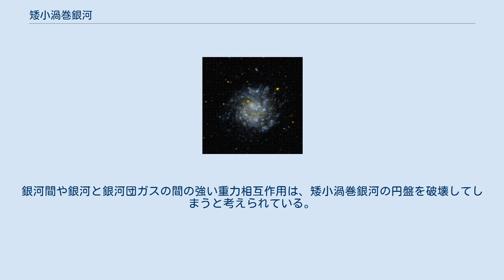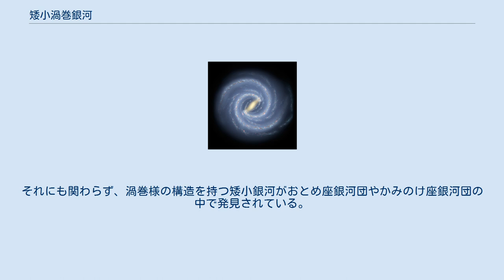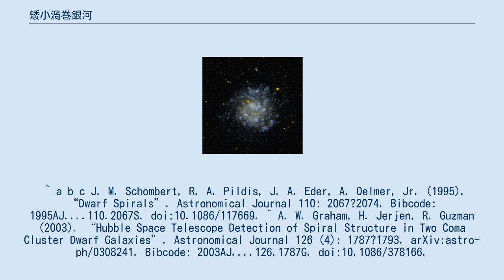矮小渦巻銀河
矮小渦巻銀河の例NGC 5474 矮小渦巻銀河(Dwarf spiral galaxy)は、渦巻銀河の矮小銀河である。
矮小銀河は、光度が低く、直径が小さく（5000パーセク未満）、表面輝度が低く、水素の質量が小さいという特徴を持ち、低表面輝度銀河の1つの種類と考えられる。
 矮小渦巻銀河、特にSa-Sc型の矮小銀河は、かなり珍しい。
対照的に、矮小楕円銀河や矮小不規則銀河、またSm型（渦巻型と不規則型の遷移過程と考えられる）の矮小銀河は非常に一般的である。
 既知の矮小渦巻銀河のほとんどは、銀河団の外に位置している。
銀河間や銀河と銀河団ガスの間の強い重力相互作用は、矮小渦巻銀河の円盤を破壊してしまうと考えられている。
それにも関わらず、渦巻様の構造を持つ矮小銀河がおとめ座銀河団やかみのけ座銀河団の中で発見されている。
^ a b c J. M. Schombert, R. A. Pildis, J. A. Eder, A. Oelmer, Jr. (1995). “Dwarf Spirals”. Astronomical Journal 110: 2067?2074. Bibcode: 1995AJ 110.2067S. doi:10.1086/117669. ^ A. W. Graham, H. Jerjen, R. Guzman (2003). “Hubble Space Telescope Detection of Spiral Structure in Two Coma Cluster Dwarf Galaxies”. Astronomical Journal 126 (4): 1787?1793. arXiv:astro-ph/0308241. Bibcode: 2003AJ 126.1787G. doi:10.1086/378166.